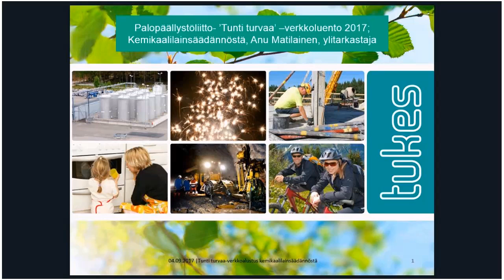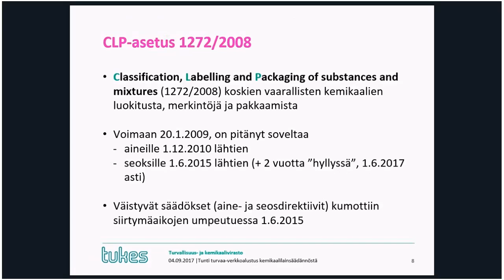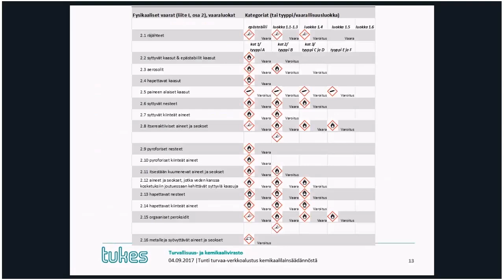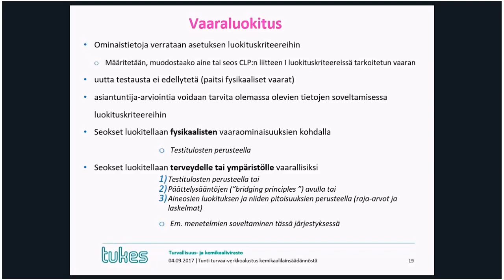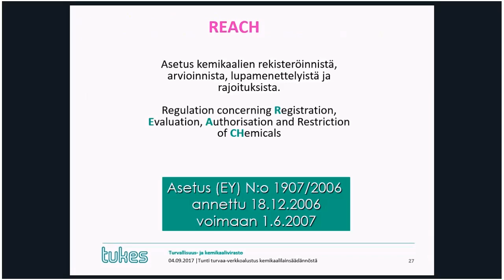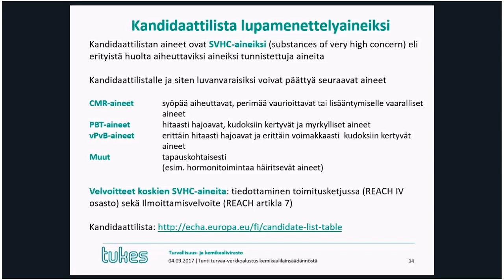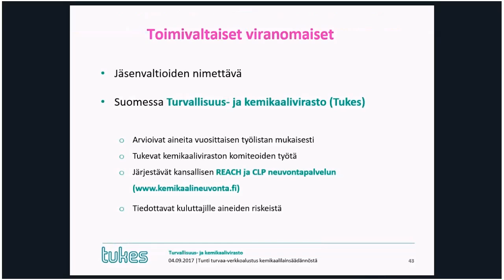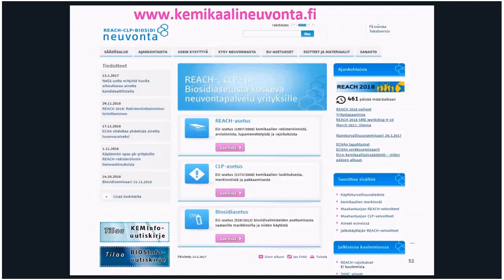Anu Matilainen - REACH- ja CLP-asetukset 4 9 2017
Tukesin ylitarkastaja Anu Matilainen kertoi Palopäällystöliiton "Tunti turvaa" -verkkoluennolla REACH- ja CLP-asetuksista.